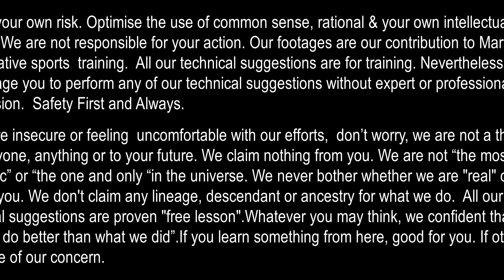Feel Good Factor By Dr S Suhaizy